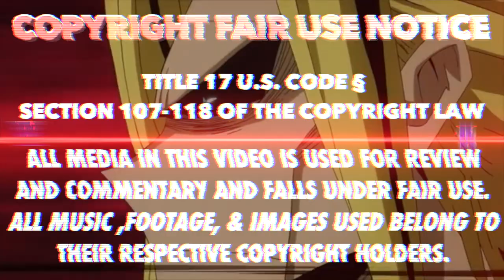Boku No Hero Academia Episode 3 Anime Review/Reaction | Deku Got Ripped! 僕のヒーローアカデミア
Deku was getting in shape and Bakugou seems.. different. More after the click.